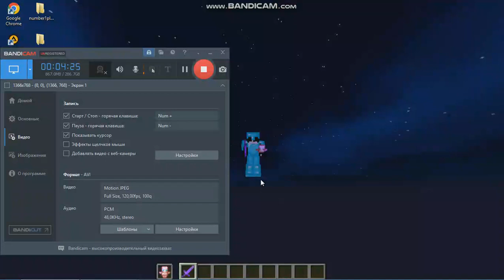oyoq kiyim bilan suvni muzlatish